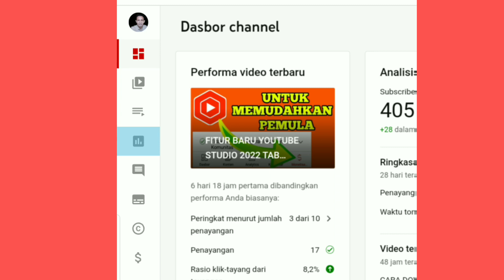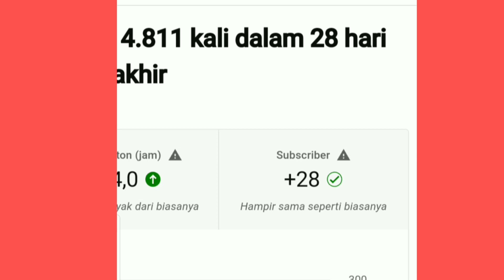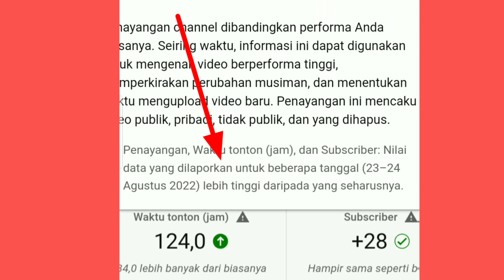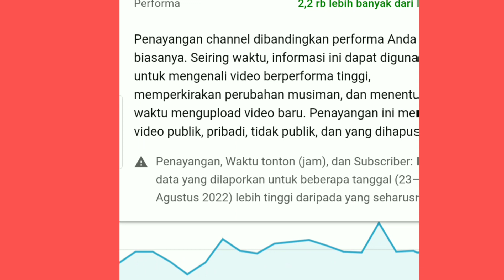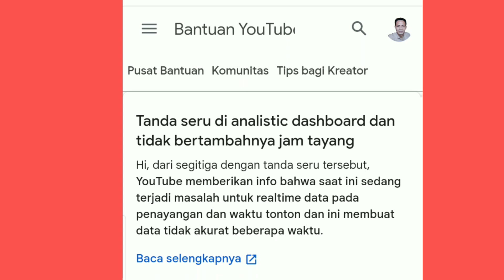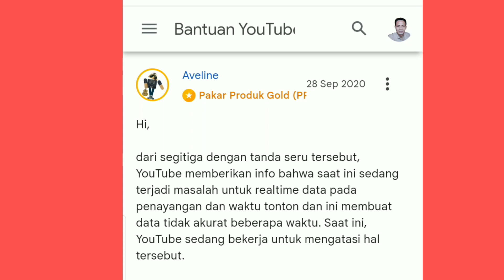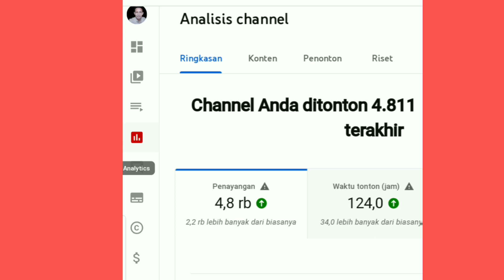ARTI TANDA SEGITIGA SERU DI DASBOR CHANNEL ANALISIS CHANNEL YOUTUBE STUDIO DESKTOP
Di video ini saya jelaskan tentang arti tanda segitiga seru yang ada di dasbor channel analisis channel YouTube studio desktop.
Mungkin ada diantara channel YouTube pemula yang mendapati logo tanda segitiga seru di analitik YouTube bagian penayangan atau waktu tonton nah hal ini hanya informasi dari YouTube bahwa ada masalah perhitungan data real time dan sedang di lakukan perbaikan.